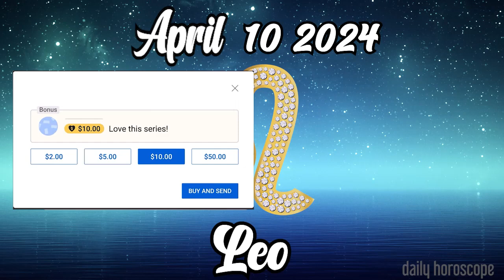😍THE LOVE OF YOUR LIFE WILL ARRIVE SOON😍🪬LEO daily HOROSCOPE APRIL 10 2024 ♌️ horoscope tarot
Leo Horoscope APRIL 10 2024
Leo  horoscope
Daily horoscope Leo 10 APRIL 2024
Horoscope Leo APRIL 10 2024